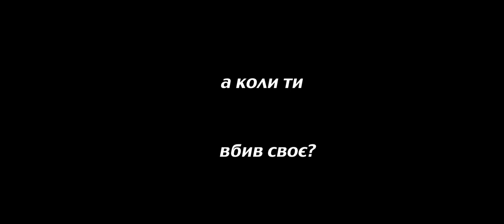Трейлер фільму "Янголи помирають на світанку"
Художній короткометражний фільм "Янголи помирають на світанку"
26 серпня 2013 року відбудеться презентація короткометражного фільму "Янголи помирають на світанку". Знято у Львові.

Автор сценарію та режисер Ярослав Турківський
Оператор-постановник Ярослав Мончак
Композитор Єгор Грушин
Художник-постановник Олена Дияк
Веб-сайт:
Місцезнаходження:
Ресторан імпровізацій «Грушевський cinema jazz», пр. Шевченка, 28
Початок:
26 серпня о 19:30
Закінчення:
26 серпня о 21:00